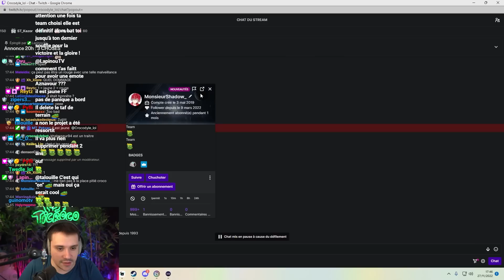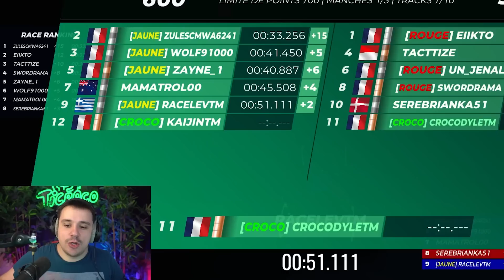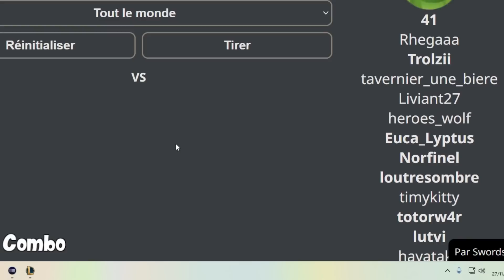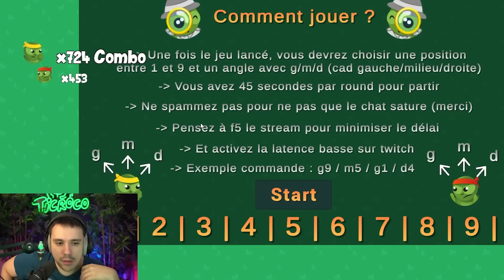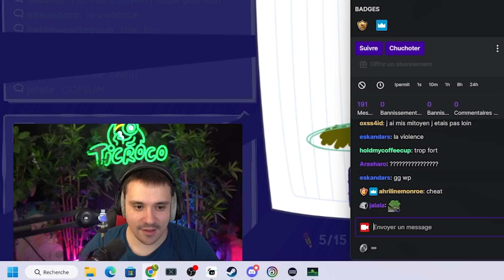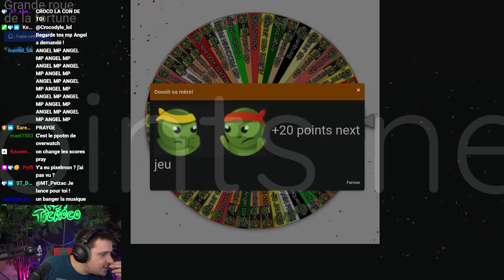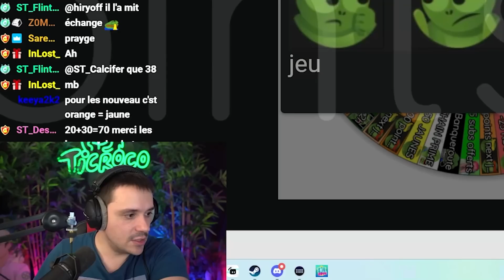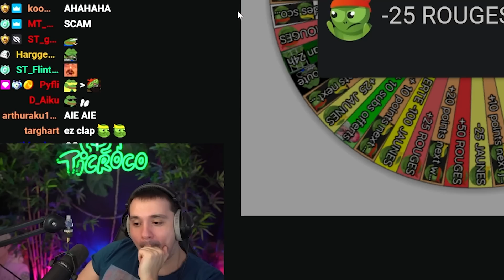LA GRANDE GUERRE DU DIMANCHE, QUI VA GAGNER ?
On se retrouve après une petite pause pour notre rendez-vous du dimanche, la grande guerre des DIX-MANCHES  !!!
Des nouveautés sont au menu, suffit de cliquer. Bonne vidéo !!

Musique intro : Mattashi - The Final Battle